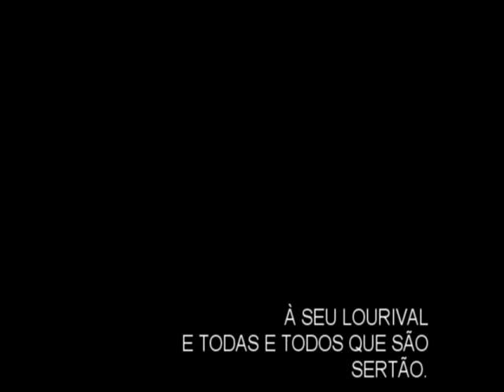Esquenta Muié de Laranjeiras na feira de Exu-PE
Em dezembro de 2012 a ESQUENTA MUIÉ DE LARANJEIRAS esteve na terra do Rei do Baião, Exu em Pernambuco. E na passagem pela feira da cidade conheceu um senhor chamado Lourival, também conhecido como Louro. Seu Lourival é considerado pelos populares como o maior pifeiro de Exu, tendo tocado inclusive com o Gonzagão.